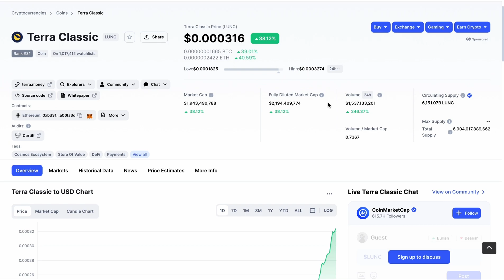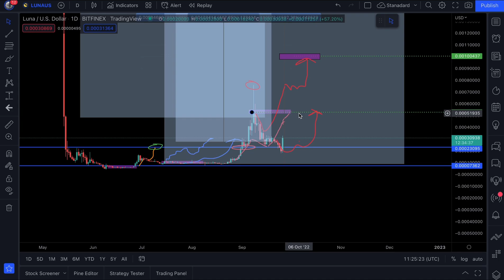WILL TERRA LUNA CLASSIC TOKEN BURN HELP US HIT $1? (THE REALITY)